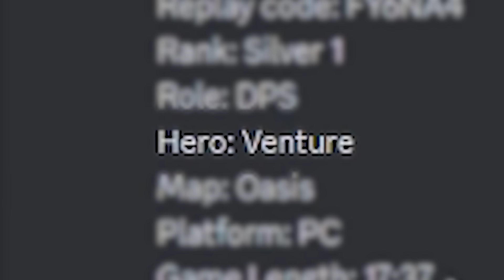I Spectated A Silver Venture Who Thought They Were Masters In Overwatch 2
Try Rocket Money for free